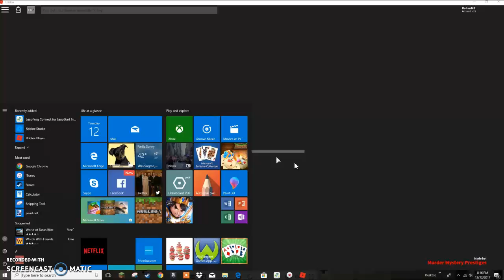murderer mystery x